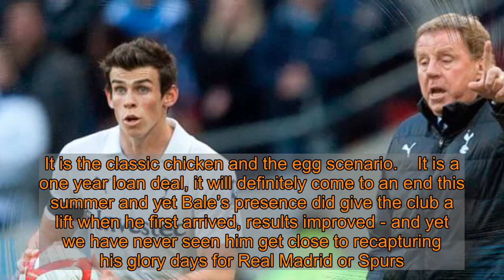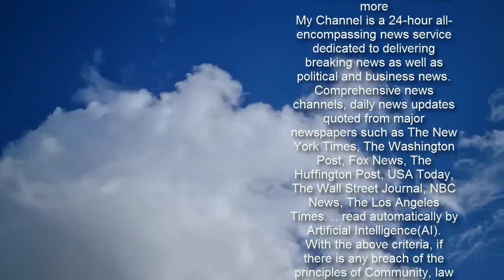Harry Redknapp memory could solve Jose Mourinho's Gareth Bale issue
Gareth Bale has become the main talking point after Tottenham games - even when he has not played.   Jose Mourinho was left fielding more questions about Bale after Tottenham ’s FA Cup defeat at Everton on Wednesday night because the Wales superstar’s absence has become one of football’s great mysteries.    Bale, 31, was the biggest coup of last summer’s transfer window and yet has started just two Premier League games and has become a source of embarrassment and frustration for Mourinho.   Embarrassment because the questions keep coming and frustration because Bale was brilliant for Tottenham in his first spell at the club, is British football’s most successful export after winning four Champions League trophies and yet looks a pale shadow of his former self.   Bale’s latest omission comes after he went for a scan on Monday as he did not feel right, trained on Tuesday but complained to the manager that he was not ready and yet still posted an Instagram picture captioned “Good session today” knowing he was not in the squad.    Former Tottenham boss Harry Redknapp claimed that Bale was too fragile during his spell in charge. “It was the same pattern every morning: Gareth would tumble and stay there, and the physios would all go running over,” recalled Redknapp.  “In the end I told them just to leave him alone. Gareth got up, got on with it and got better and better. It was all about building up his confidence.”  The same is happening now under Mourinho. It does seem as if Bale is not getting the game time to get his match sharpness. But has done little or nothing to justify being picked. It is the classic chicken and the egg scenario.    It is a one year loan deal, it will definitely come to an end this summer and yet Bale’s presence did give the club a lift when he first arrived, results improved - and yet we have never seen him get close to recapturing his glory days for Real Madrid or Spurs.   But while the Bale return has never worked out, the club actually think it will cost them around half of the reported £20m deal and, despite his contract at Madrid being worth £600,000-a-week, they are paying a small fraction of that figure and he is not even Tottenham’s top earner.